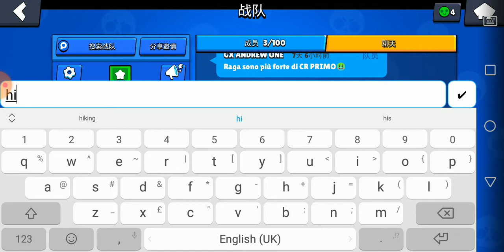10 April 2021